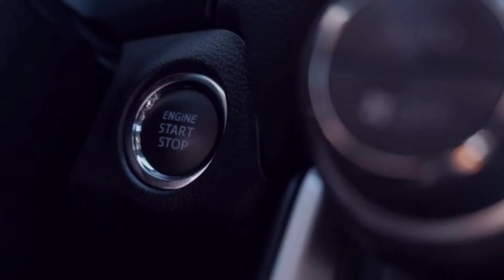Stage 13 Highlights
Deceuninck–Quick-Step
Great moments in the history of the Vuelta
In 1935 a total of 50 brave men began the first Tour of Spain in Madrid. They rode heavy iron bikes and carried their own patches and tools to fix the breakdowns. Belgian Gustaaf Deloor was the first winner. These first brave men traveled a total of 3,425 kilometers from the 29th of the opening to the 15th of May in fourteen endless stages, of which ten exceeded 250 kill meters. The civil war interrupted the celebration of the race. It was not disputed again until 1941 with a particularly Spanish participation, since World War II reduced the presence of foreign runners.
Since then the race has toured Spain and has provoked the admiration of citizens for this popular sport that has created real myths. Anquetil, Polidor, Jan Janssen, Gimondi, Ocaña, Merkx, Fuente, Hinault, Pedro Delgado, Tony Rominger, Abrahan Olano, Jan Ullrich, Alejandro Valverde and Alberto Contador are some of the winners of the Vuelta. Others like Bahamontes or Indurain did not win it, but they did show off their qualities and took the podium.
The old iron bicycles have been replaced by modern machines that fiber and light materials. Conference calling to publicize the world has been replaced by television, satellite, and e-mail. There have been many sporting and technical changes, but the goal is the same: to be the first to the finish line in the most important race in Spain and one of the greatest in the world. This is the story of that career that began more than 75 years ago.